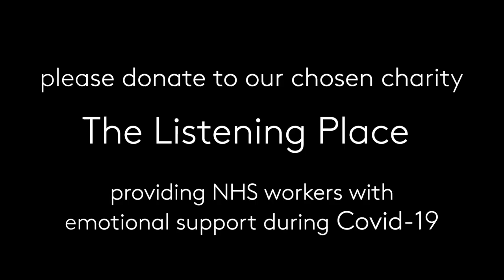THANKYOU NHS AND KEY WORKERS SHUTTER ART LONDON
@pixie.london and @normallyben pay tribute to the NHS and Keyworkers by decorating their local Kwikfit garage..
The shutters can be seen from the bus route to The Royal Free Hospital, and The Whittington hospital, so they hope their artwork will brighten up peoples days.
The mural was painted as part of international mural festival 'HOME'.
They are asking for donations to be sent to  The Listening Project, which is a charity set up to provide emotional support to NHS staff during Covid-19.